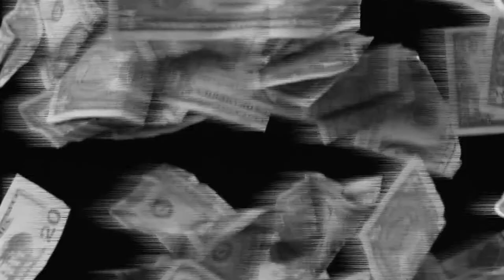Modern Company Brainwashing (2018)